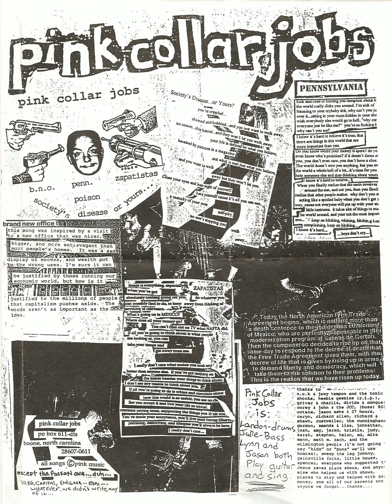Pink Collar Jobs Societys Disease or yours?